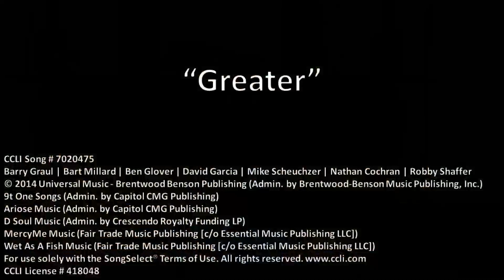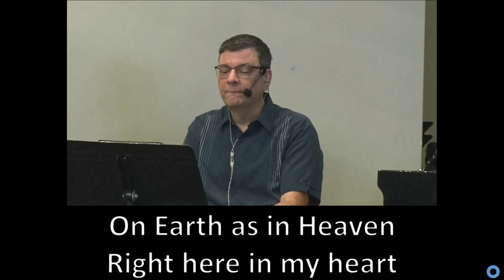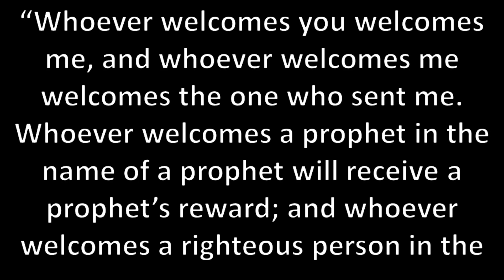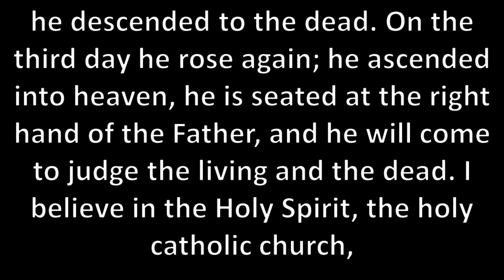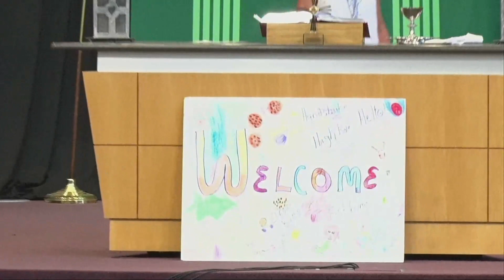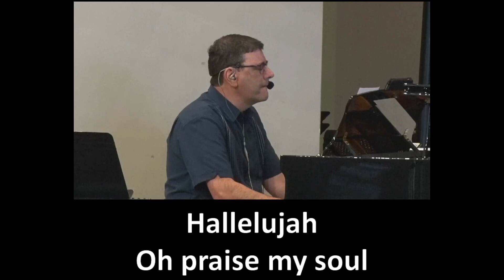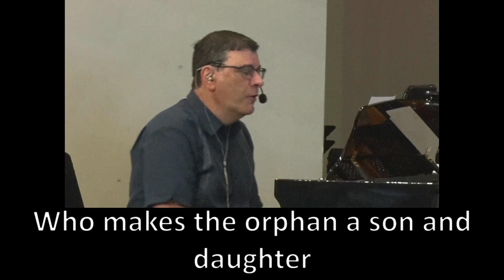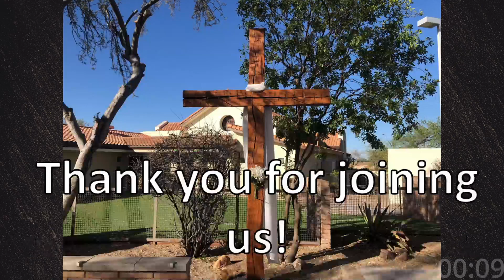July 2nd Contemporary Worship